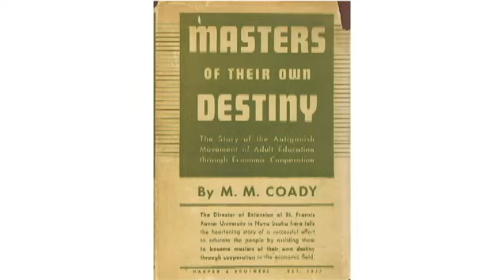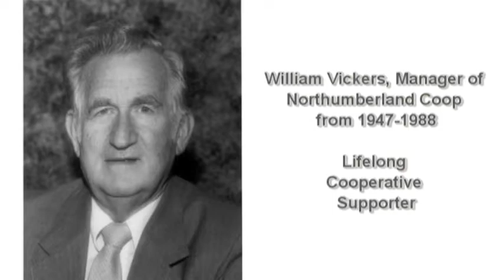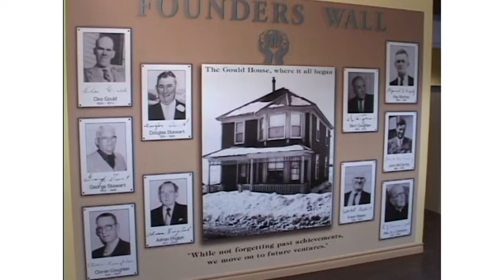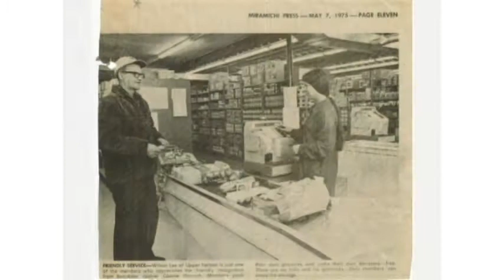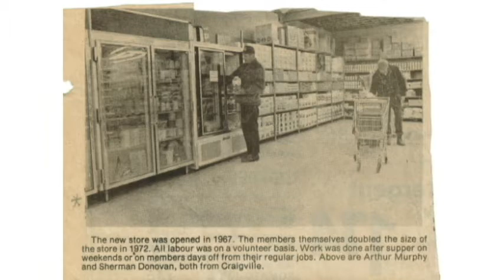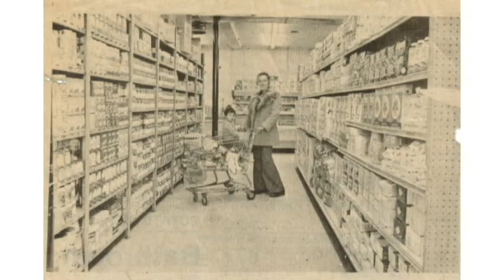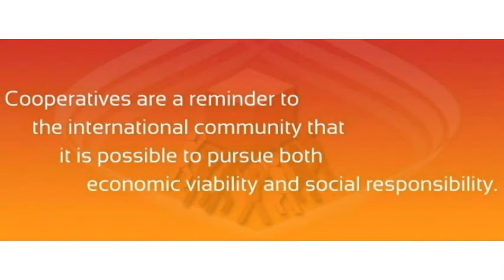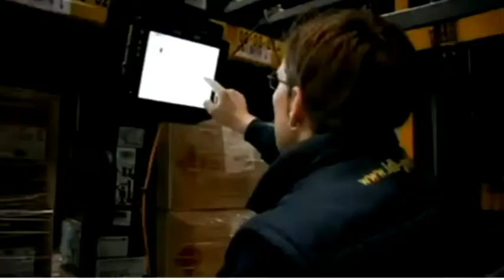Nelson Miramichi - International Year of the Cooperatives